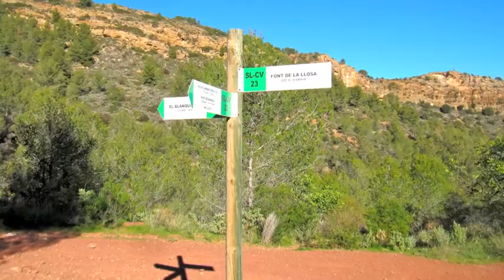Beselga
Llogaret a la Serra Calderona molt aprop del poble de Estivella.